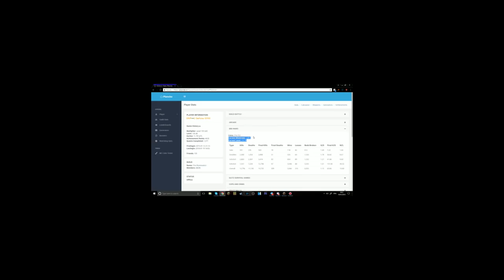bedwars 4v4 ft. noobs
👍 "LIKE" FOR MORE MINECRAFT BEDWARS on Hypixel

● Intro: Tokyo Machine - ROCK IT [Monstercat Release]